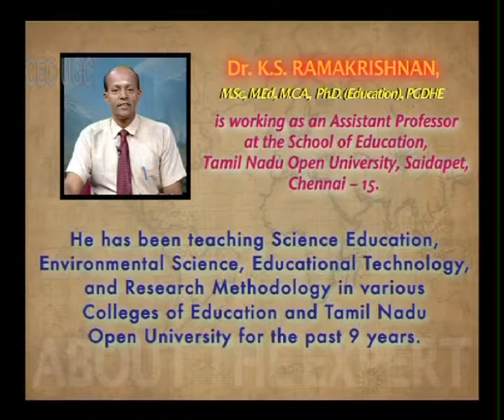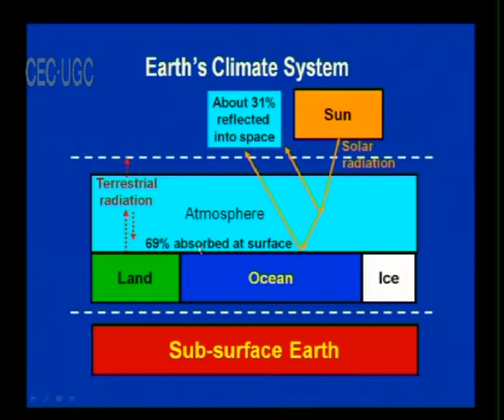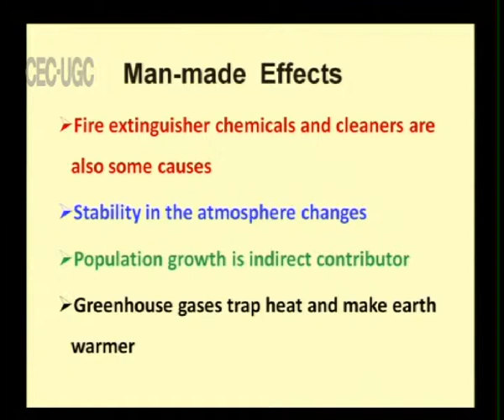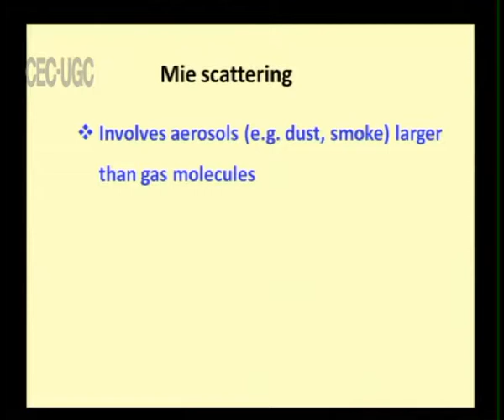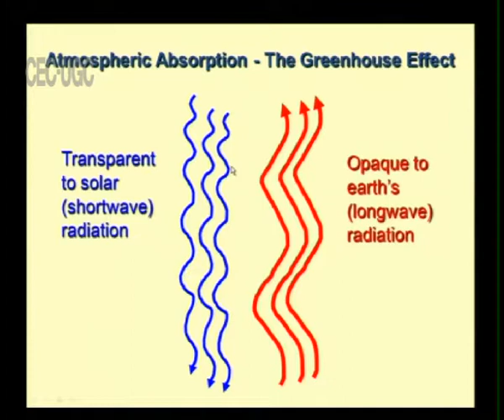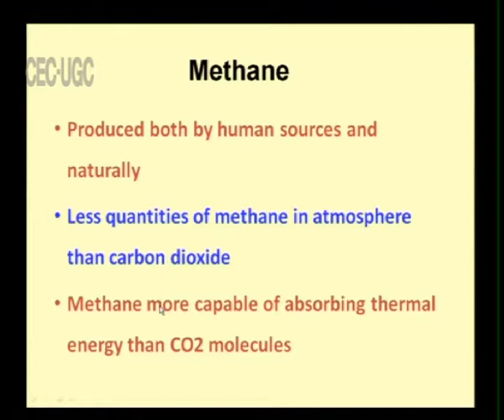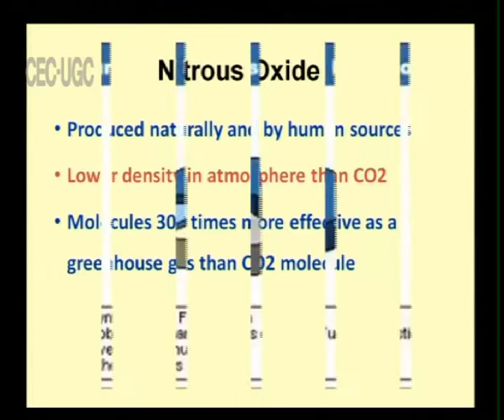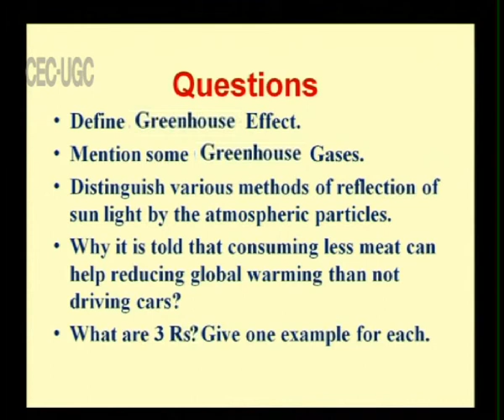Environmental Science Lecture 7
Subject : Environmental Science
Course Name : B.Sc